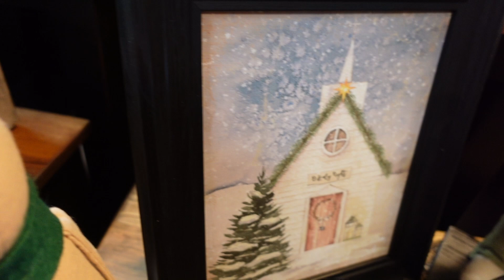CHRISTMAS DECOR/Woodstock Country Shoppe Christmas 2022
Check out Woodstock Country Shoppe's Christmas Decor.
Shop with me Christmas 2022!
Shop in person, Woodstock CT.